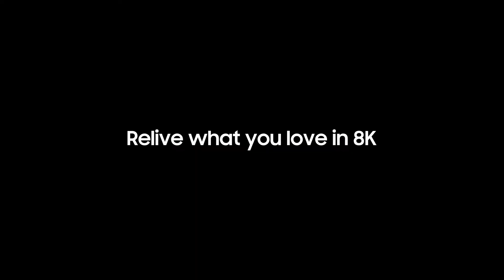Real 8K Experience Shoot in 8K Watch in 8K Samsung